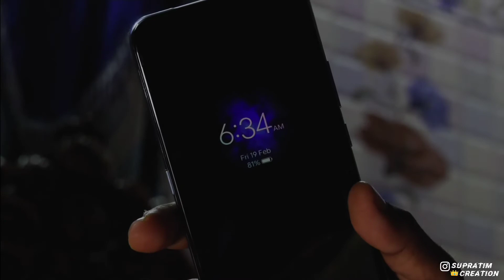Birthday Celebration of Tarun Setua.Cinematic Video( Dress Up).A video by Supratim & Reeturaj Das.